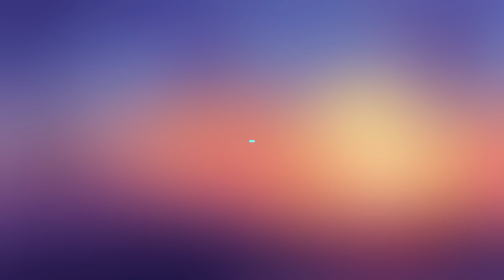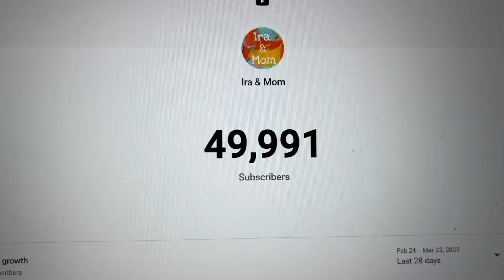VLOG 61 - 50 K celebration